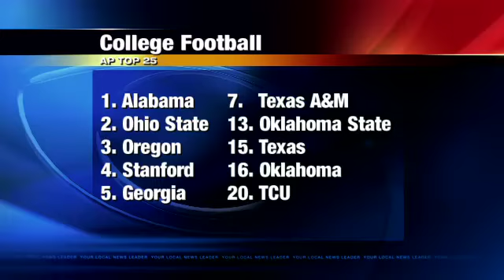AP TOP 25 COLLEGE FOOTBALL POLL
More faces in more places!  ETFinalScore.com sports team presents today's video sports update!